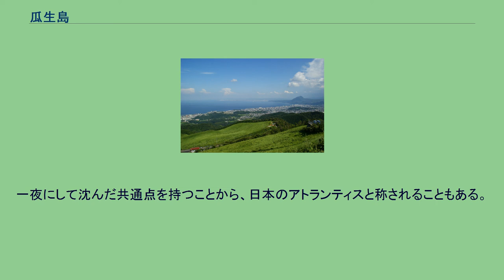瓜生島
神話・伝説の島
瓜生島が存在したとされる別府湾 瓜生島（うりゅうじま）は、大分県の別府湾に位置していたが、安土桃山時代に1日にして沈んだとされている島である。
別名、沖の浜（おきのはま）。
後記の『豊府紀聞』など古記録に収められた伝説や昔話を基にすると、瓜生島は別府湾の九州本土（現在の大分市）から400-500ｍ沖、大分川の現河口付近にあり、島の周囲は約12km、人口約5千人だったと推定される。
島の蛭子神社にあった蛭子像の顔を不心得者が赤く塗った祟りで、島が沈んだとされる。
幕末に阿部淡斎が編纂した『雉城雑誌』は別名を「沖の浜」といい、全国から船が出入りする約1000軒もあった港町で、寺社や島津勝久の居館が並んでいたと記す。
同じく幕末に書かれた『豊陽古事談』には瓜生島と、その北にあったとされる久光島などが別府湾を覆い尽くすように存在していたとする地図を載せている。
瓜生島という名称が最初に使われたと言われるのが、1699年の戸倉貞則『豊府聞書』である。
同書及びその写本または異本とされる『豊府紀聞』によれば、瓜生島は1596年9月4日（文禄5年閏7月12日）の地震（慶長豊後地震）によって沈んだとされている。
この地震については、ルイス・フロイスが、「九州にある太閤の海港が地震によって被害を受けた」と言及している。
この地震は実際に起きたことは現在迄の研究で判明しており、震源地は別府湾南東部で、マグニチュード7.0程度と推測されている。
沖の浜については、寛永13年（1636年）頃に成立したとみられる『徒然草嫌（もどき）評判』に、南海にあった沈島「万里が瀬」の記述に続いて「日本にも秀吉公いまだ御存生なるうちに、豊後沖の浜といへる海津、にはかに沈海と成て数百人死ける。遥なる岡に有ける楠の大木、沖に成て、近年まで潮の干ける時には木末見えし」という記述がある。
現在、大分市勢家町には「瓜生山威徳寺」という寺院が存在するが、『豊後国志』によればこの寺院は大友氏19代当主大友義長の弟大友義正が永正10年（1513年）に瓜生島に開いたもので、沈没後に現在地に再建されたものと伝えられる。
実在したかどうかについては諸説あり、島があったとされる場所は湾の最深位置であるとして存在を否定する説、島ではなく半島だったのではないかとする説、別府市または大分市にあたる位置にあった村だったとする説など、大分川河口沖の海底に残る地すべり跡から土砂が堆積してできた島が地震による液状化と津波、その後の浸食で消失したとする説など、研究者によって見解が分かれている。
また、村だったとする説のひとつとして、実在した沖の浜という港町が地震で海没し、後世に瓜生島という別名が付けられたとする説もある。
別府湾内には、瓜生島の隣に久光島という島があって、瓜生島と同時または2年後に沈んだとされる。
このほか日本国内では、高麗島（長崎県五島列島）や万里ヶ島（鹿児島県甑島列島）に関して、瓜生島と類似した島の沈没伝説が残っている。
一夜にして沈んだ共通点を持つことから、日本のアトランティスと称されることもある。